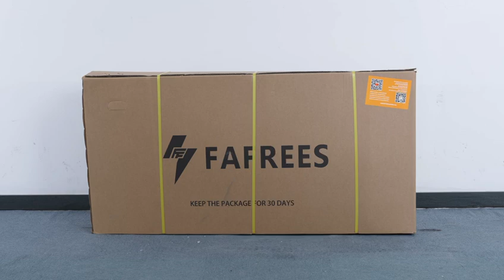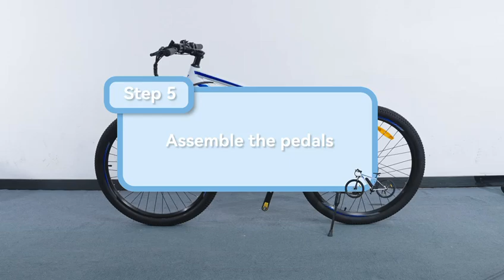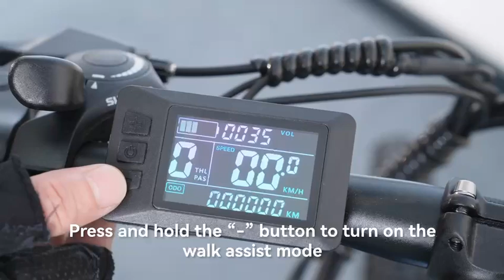F28 MT Ebike Installation Video